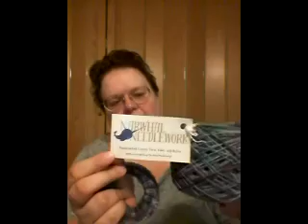Episode 71 - Hospital Knitting